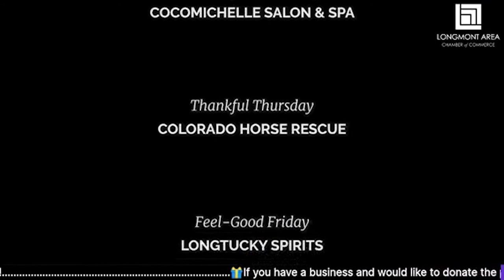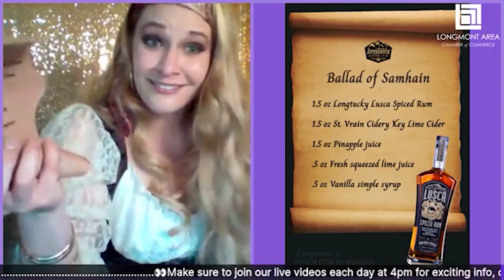Longmont Chamber Business Spirit Week - Friday, May 15, 2020